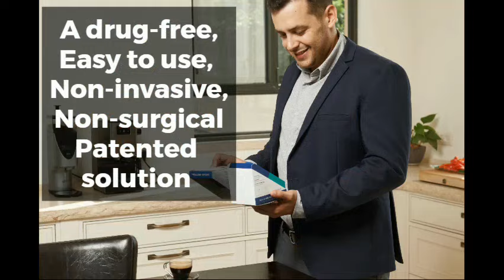NOZNOZ- Your Favourite Drug-Free Option to Boost Weight Loss (NOZNOZ1 29DT Mus)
NozNoz - Because The Nose KNOWS the way to weight loss

A drug-free, Easy to use, Non-invasive, Non-surgical, Patented  solution

Use it to boost weight loss and help with weight management

Comfortable and discrete It goes completely unseen!

Wear it all day or just during mealtime, remove when you sleep,

Does NOT interfere with breathing while reducing smell to curb cravings

Contains NO medicine